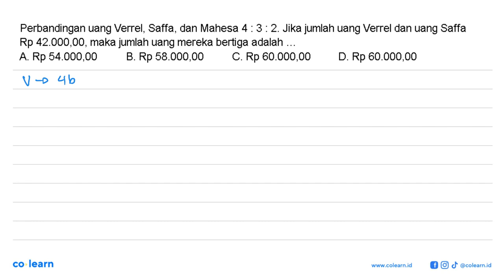Perbandingan uang Verrel, Saffa, dan Mahesa 4:3:2. Jika jumlah uang Verrel dan uang Saffa Rp 42.0...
Perbandingan uang Verrel, Saffa, dan Mahesa 4:3:2. Jika jumlah uang Verrel dan uang Saffa Rp 42.000,00, maka jumlah uang mereka bertiga adalah ...

Topik atau Materi: Penerapan Perbandingan dalam Kehidupan Sehari-hari - PERBANDINGAN - ALJABAR - Matematika Kelas 7 SMP -

00:00 : Bedah Soal
01:00 : Konsep, rumus dan pengertian Penerapan Perbandingan dalam Kehidupan Sehari-hari
01:18 : Langkah penyelesaian soal
01:48 : Jawaban akhir
02:18 : Penutup